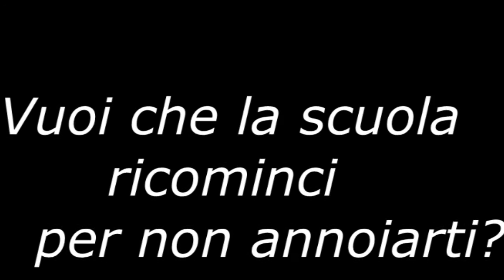Triade Summer Contest